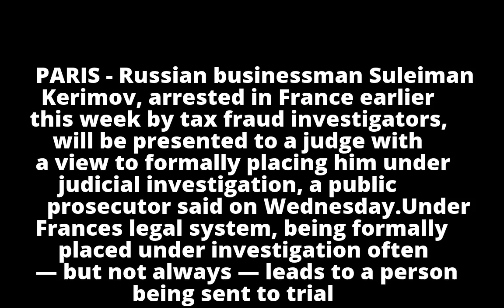Russia's Kerimov to be formally put under investigation in France